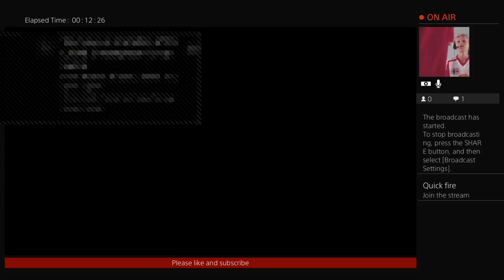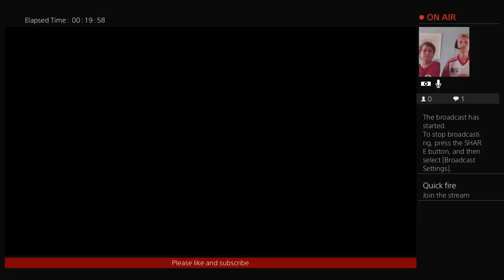Playing mlb the show 16